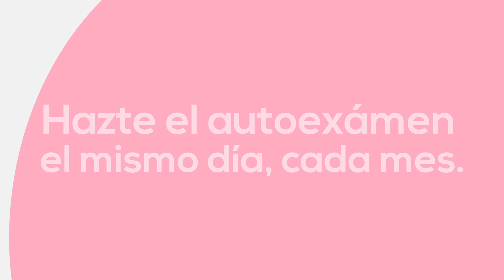Ellas se comprometieron. ¿Tú también lo vas a hacer? 🙏 Esperamos que digas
Esperamos que digas